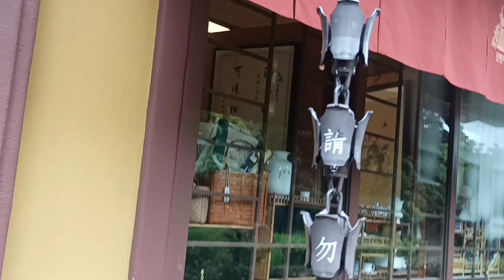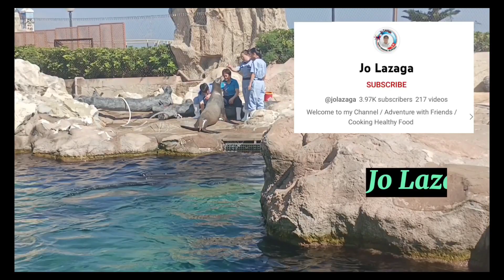Nan Lian Garden @Diamond Hill part#3